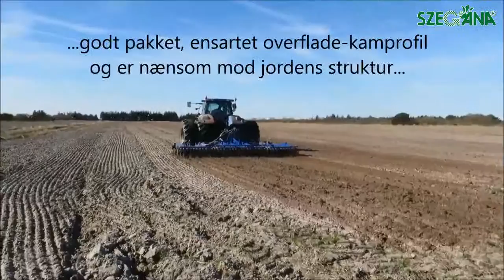DAL BO & FARMAS